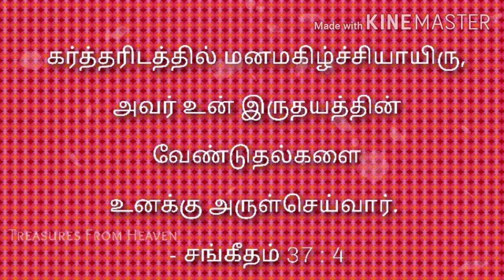God's verse today | Bible verse today | Today Bible verse in tamil | daily verse